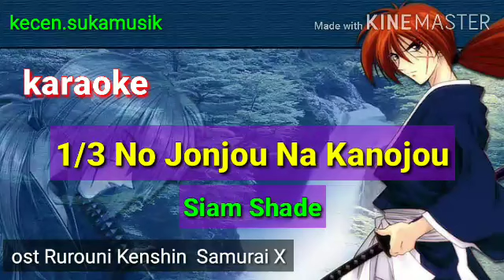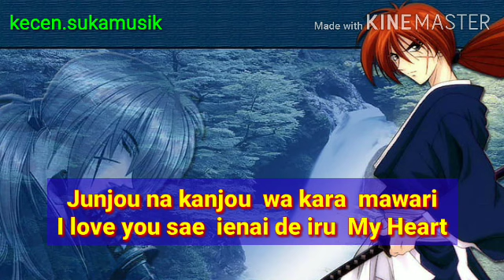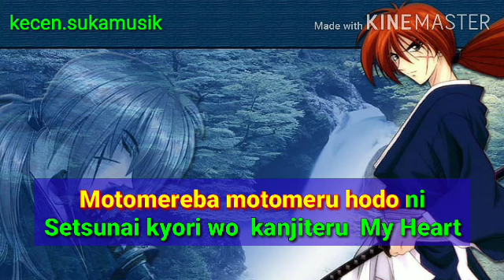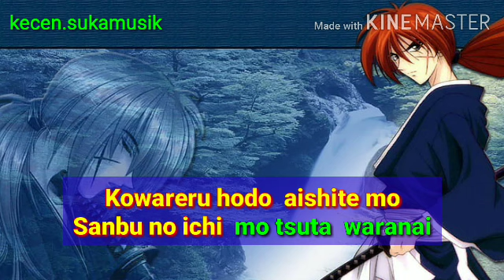1/3 No Jonjou Na Kanojo - Siam Shade karaoke ost Rurouni Kenshin Samurai X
Ost Samurai X karaoke